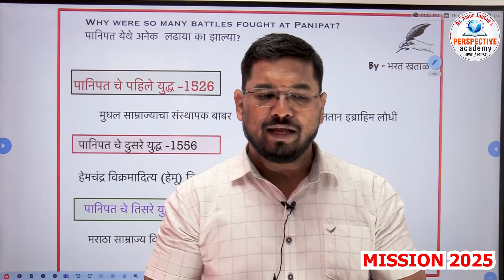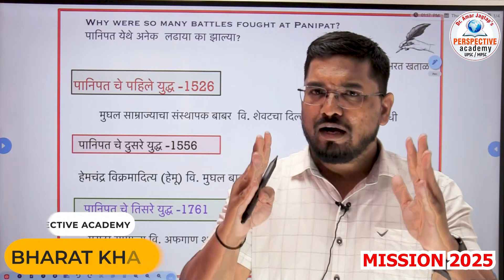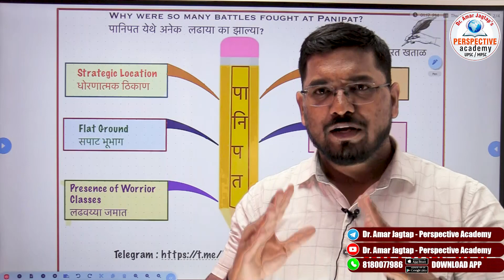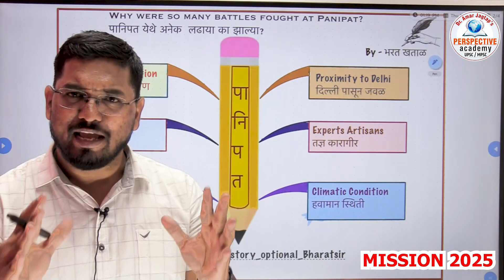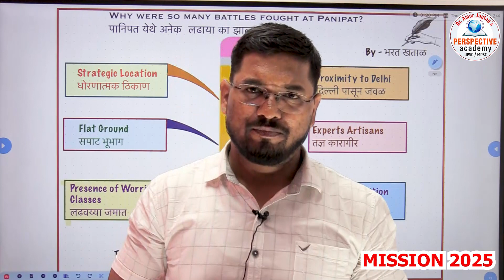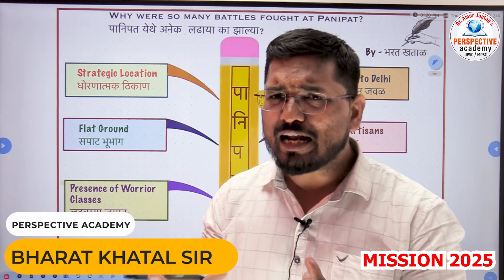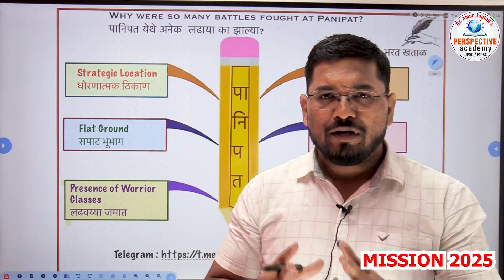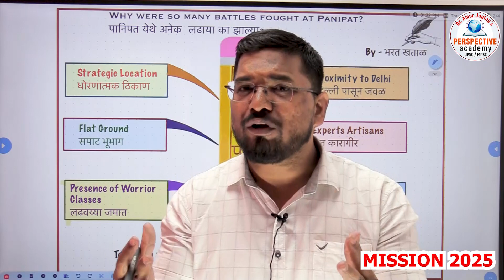PANIPAT l पानिपत येथे अनेक लढाया का झाल्या ? l BHARAT KHATAL SIR